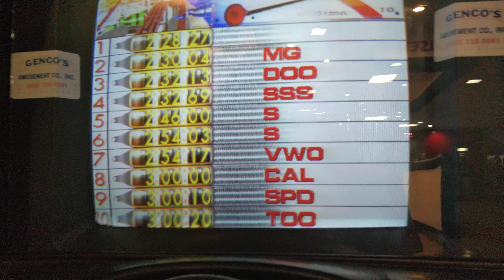Atari California Speed Arcade Cabinet